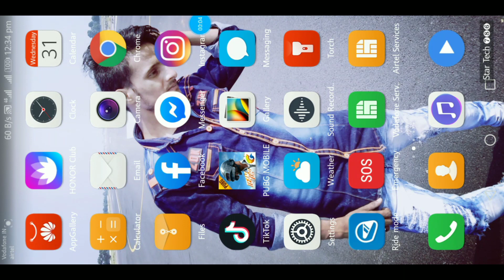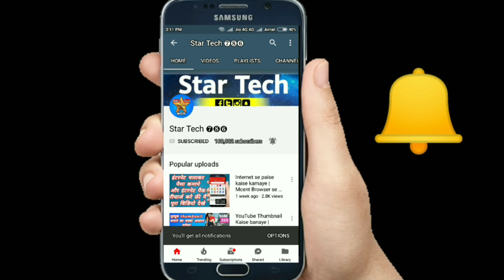Tik tok par fan page kaise banaye || tiktok pro account kya hai kaise banaye 2019